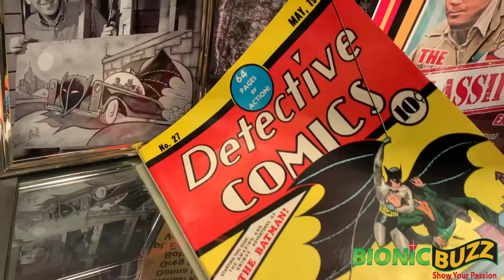Alyssa de Boisblanc Interview at The Hollywood Museum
Bionic Buzz® got to cover the unveiling of the three new exhibits at the world famous Hollywood Museum. Batman 80th anniversary Catwomen and Bionic Woman / Six Million Dollar Man. The exhibits joins 20th Century Superhero Legends and runs now through the summer.

On the red carpet we got to interview actress, singer & model Alyssa de Boisblanc.